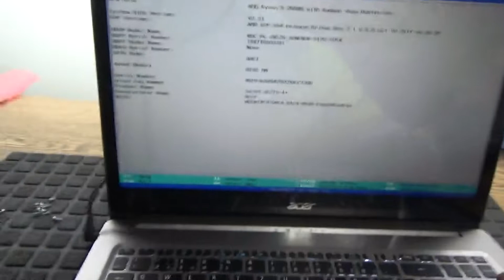Notebook/Laptop Acer Display Schaden. Display wechseln.